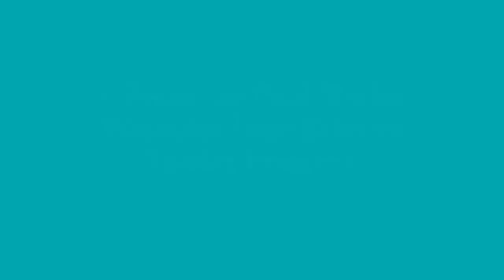[quick test] gibson les paul studio (clean)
testing the 3 pickups combinations.
amp: Fender Prosonic
pedal: Wampler Tape Echo v2